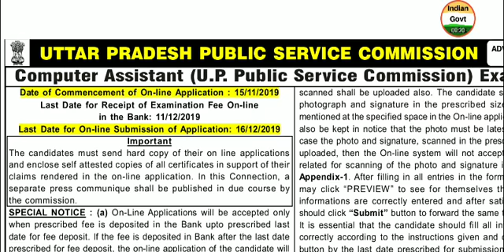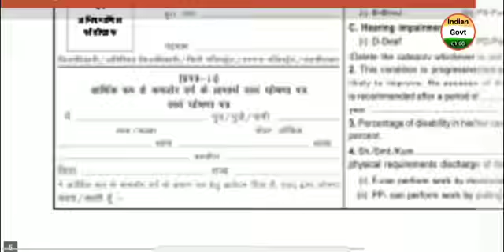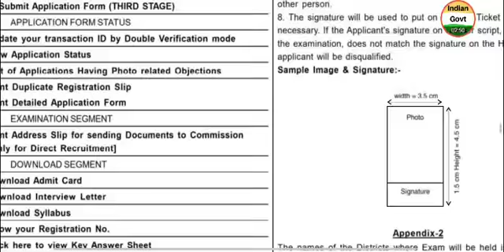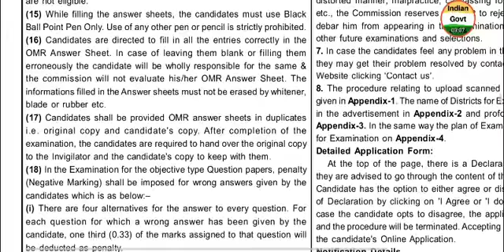UPPSC 2019 Computer Assistant Vacancy